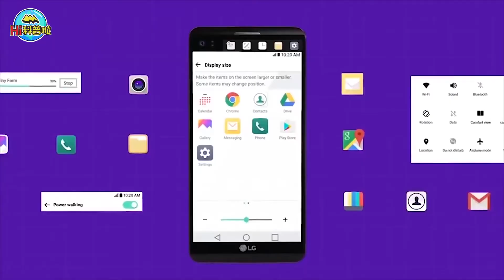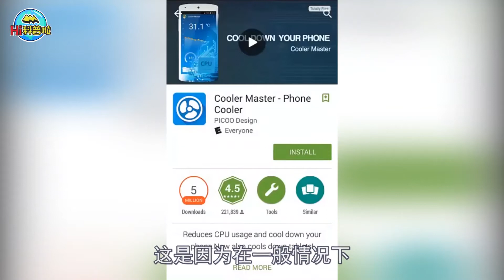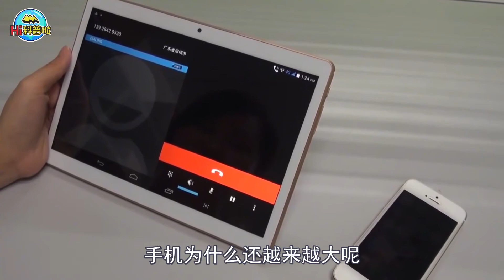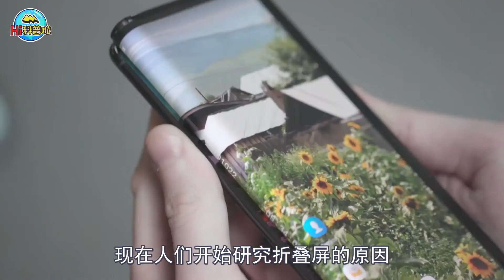手机不要装杀毒软件！关于智能手机你需要知道的5件事【Hi科普啦】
我们的内容均遵循公平、尊重的原则，绝对不会宣扬或鼓励任何形式的仇恨言论。 手机不要装杀毒软件！关于智能手机你需要知道的5件事【Hi科普啦】